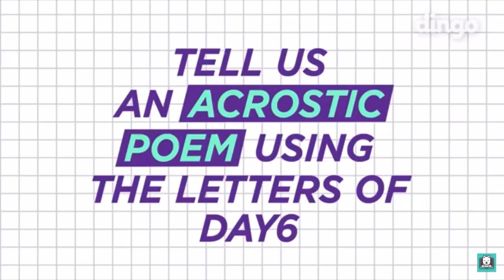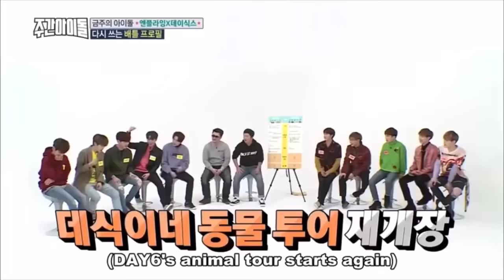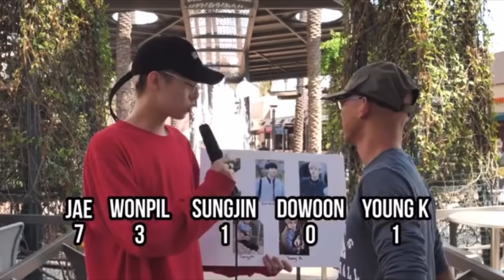iconic day6 moments every new MyDay should see pt. 1